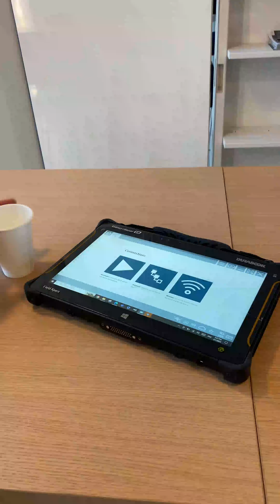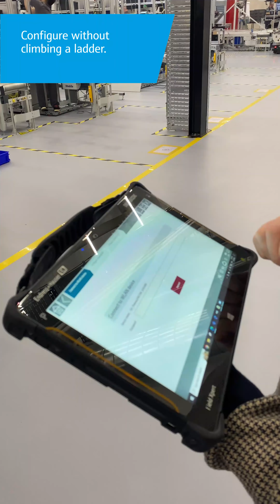Field Xpert – the mobile worker tool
Watch this video to learn about the key benefits of our Field Xpert SMT70!

Are you interested and would like to learn more about our "mobile worker tool"?